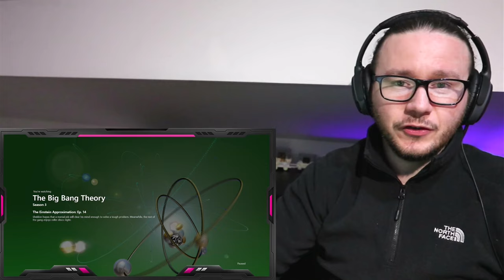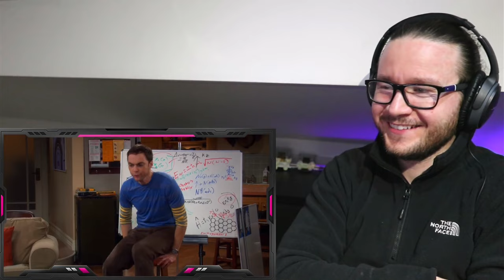THE BIG BANG THEORY S3 E14 THE EINSTEIN APPROXIMATION REACTION 3x14 SHELDON STRUGGLES AT WORK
The Big Bang Theory S3 E14 Reaction

If you would like to support me regularly without the hassle, this is the option for you - any support will be very much appreciated as it will go towards creating more quality content for you!

Coming to the YouTube:
Westworld: Season 3